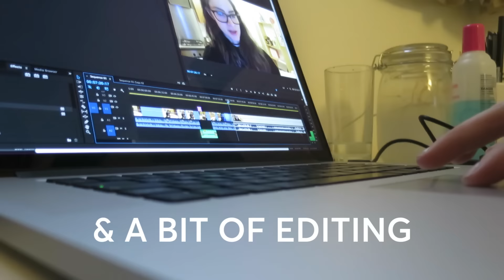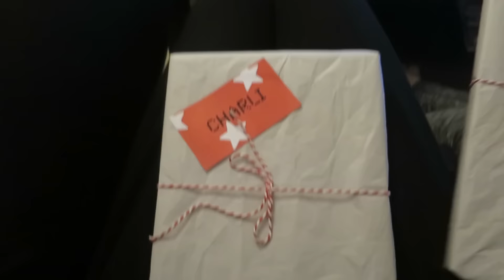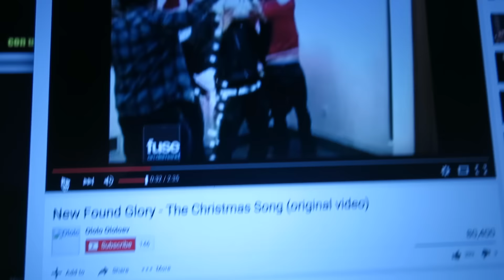Vlogmas day 21 - Christmas roast & presents! | CharliMarieTV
A day of boring adult stuff like cleaning and then more fun adult stuff like roast dinners and gift giving!

// ABOUT ME

// LINKS

Sign up for my monthly update newsletter full of interesting videos, blog posts and websites

// MUSIC